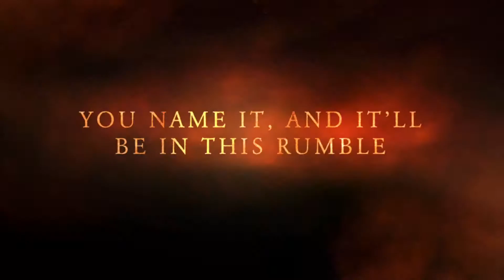The Everything/everyone Rumble!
Oh it’s going to happen